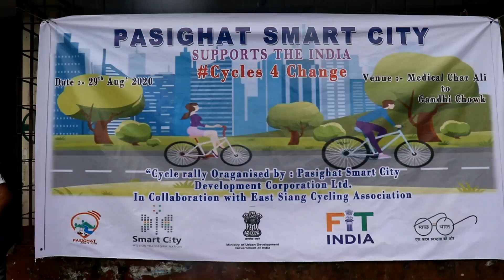Cycle 4 Change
Moyong flags of Cycle Rally to promote Cycling among citizens
PASIGHAT, August 29: As part of the smart Cities Mission of Cycle for  Change initiative of the Govt. of India,   Local MLA, Kaling Moyong and  DC, Dr. Kinny Singh, flagged off  a cycle rally in the morning here from Medical Chariali with youth and people from all walk joining the rally.
The event held on   National Sports Day was organized by the Pasighat Smart City Development Corporation Ltd.(PSCDCL)  in collaboration with East Siang Cycle Association. The Rally starting from Medical Chariali culminated at Gandhi Chowk , Pasighat Bazar.
Through series of activities, the Pasighat Smart City  Development Corporation Ltd. (PSCDCL) aims  to  boost cycling culture  among citizens  as an eco -friendly mode of transport and encourage  active and healthy  life style.
CEO, PSCDCL, Sukhvinder Singh,  EE, PMC, Kipa Gagung , officers & staff of  Pasighat Smart City , HoDS,Members of East Siang Cycle Association and citizens joined in the rally.
India Cycles for Change has been launched under the Smart Cities Mission,Union Ministry of Housing & Urban Affairs as part of cycling movement  in cities to support Indian Cities to implement cycle friendly initiatives in response to Covid -19 and sustainable development.